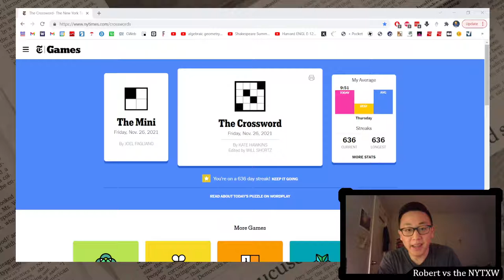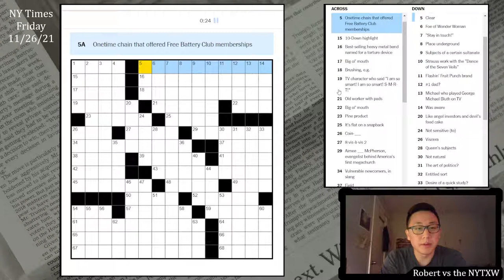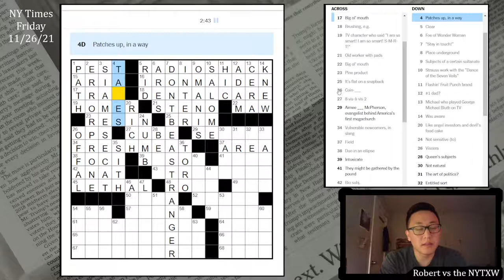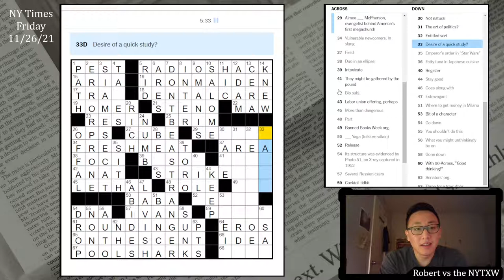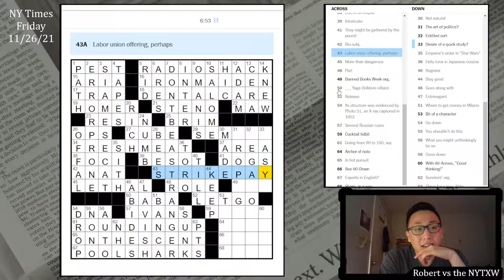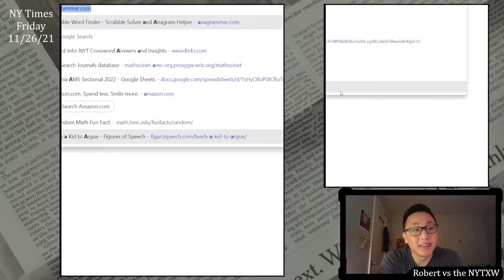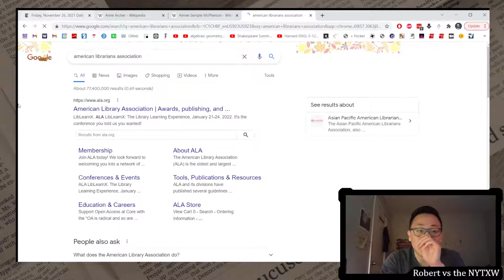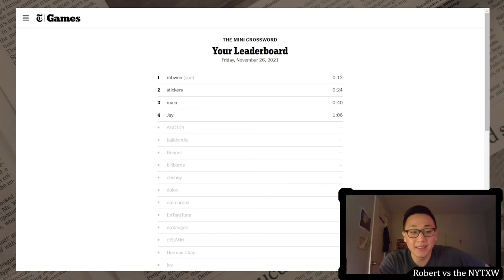Corner struggles [0:12/10:34] || Fri 11/26/21 New York Times Crossword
0:00 - Intro
0:31 - Mini puzzle
1:38 - Daily puzzle (by Kate Hawkins)
12:12 - Commentary

Smooth sailing in this one except for that tough SE corner. I like almost all the long stuff here, which makes it a super fun puzzle. DONTBEASTRANGER is really fun running down the middle. Nice clever cluing all around too.

Just had a tough time in the SE since I had no idea about Anne SEMPLE McPherson, and couldn't see the trickily clued PROPAGANDA or LEGALOWNER until I got a lot of crosses. Was misled by the "Archer" in the clue for ANNE Archer. Also somehow couldn't come up with "NEAT IDEA", because this is something I'd never say.

It's been a while since I had stumper corner on a Friday, so it's nice to know that the NYTXW can still put up a tough fight.

12s on the Mini and 10m34s on the daily puzzle. (Weekly running total: 29m30s)